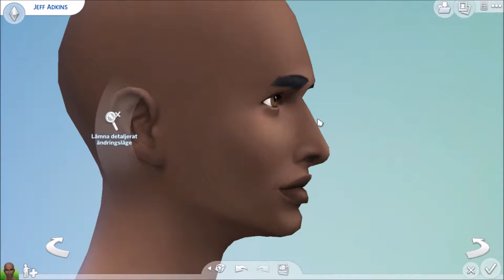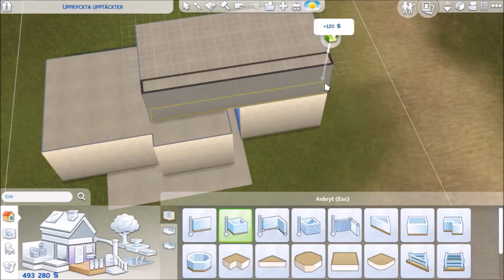Contemporary Cottage II The Sims 4 II Speed Build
Info-
Beds/Baths: 1/1
Packs used: Cats and Dogs, City Living, Get Together, Get to Work, Parenthood, Spa Day, Bowling, Vintage Glamour, Movie Hangout